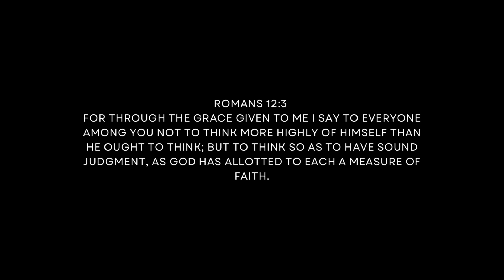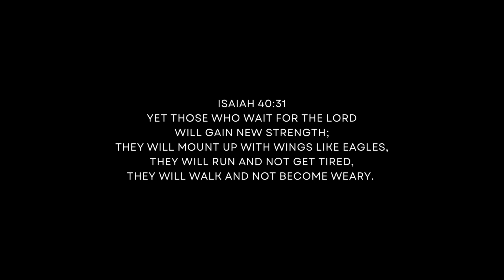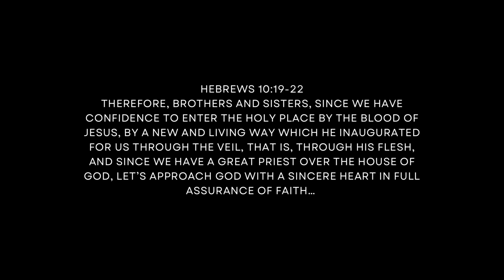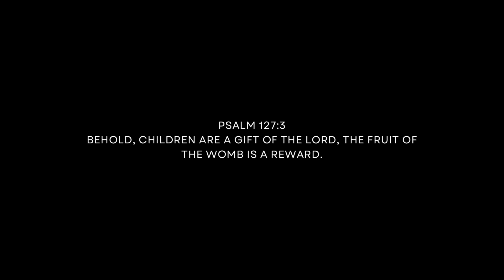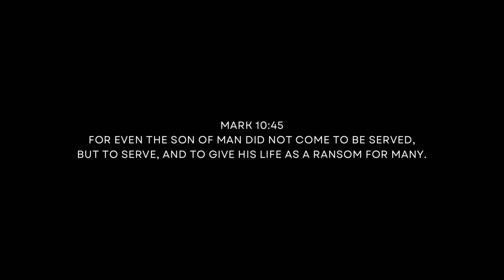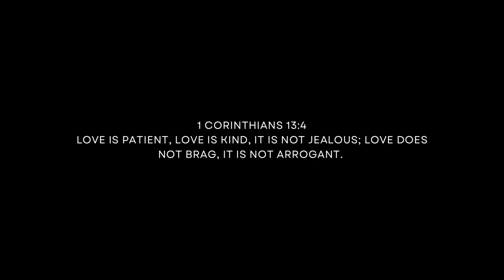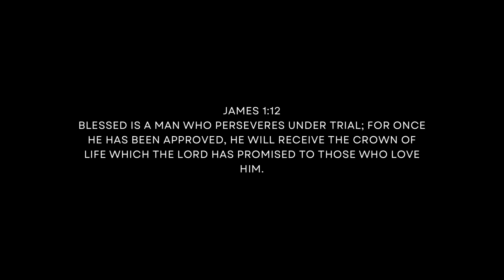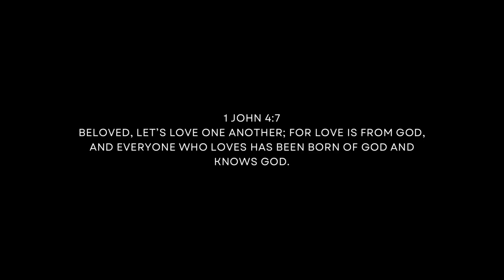7 Keys To CONFIDENCE 🏆~ Christian Coach’s Perspective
7 Keys to Confidence from a Christian Coach’s Perspective.

Ex-astrologer, Ex-New Ager; returned to my Christian faith. Life & Relationship Coach (CPC) & Recovery Coach.

Doing videos on mental health & culture from a Christian perspective.